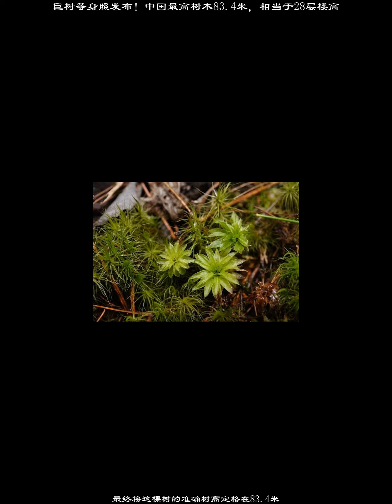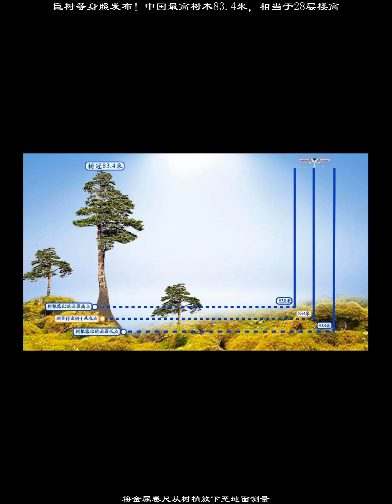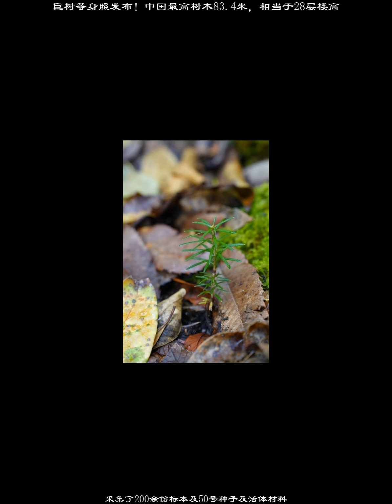巨树等身照发布！中国最高树木83.4米，相当于28层楼高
2022年10月9日上午，由中国科学院植物研究所、国家重要野生植物种质资源库辰山中心-上海辰山植物园、中华环境保护基金会、“野性中国”工作室、西藏自治区林芝市察隅县林业和草原局等组成的中国巨树科考队发布了目前“中国第一高树”云南黄果冷杉（学名：Abiesernestiivar.salouenensi